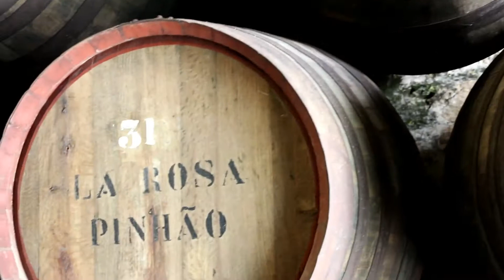Quinta de La Rosa